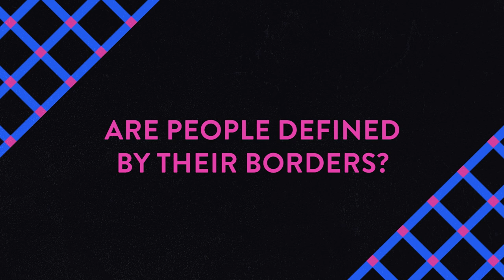Ramy | One Cup of Tea: Are People Defined by Their Borders? | Hulu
Can we separate who we are from where we’re from? Host Hiam Abbass (Maysa) joins artist Hadar Cohen, Palestinian human rights lawyer Diana Buttu and spiritual counselor Rabbi Iggy for One Cup of Tea, the official Ramy After Show.